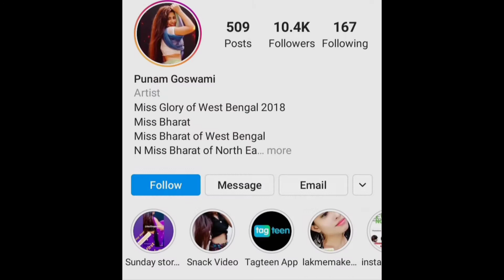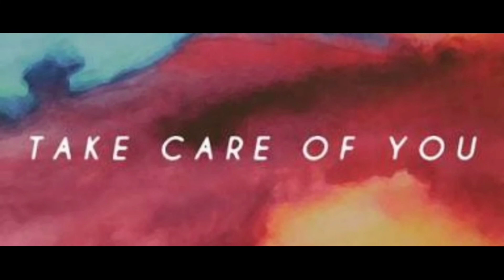Social media star punam goswami ke age| Lifestory|Biography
Ye vedio Socail media star Punam goswami ke uper bnaya gya h.vedio mn punam ki Life se judi chhoti se badi sari information batayi gyi h. agr vedio pasand aye to Like comment share jrur kren or hmare channel ko Subscribe jrur krdain tq.

My Instagram I'd- The Anshu talk Biographer.

Topic cover:-
1) Lifestory!
2) Biography!
3) Family!
4) Lifestyle!